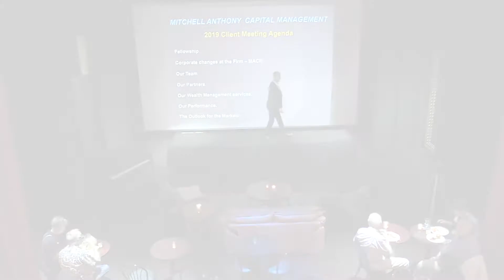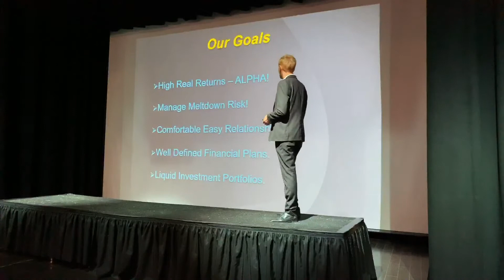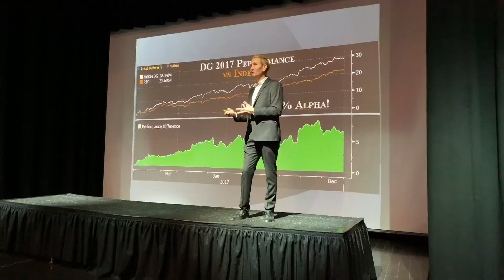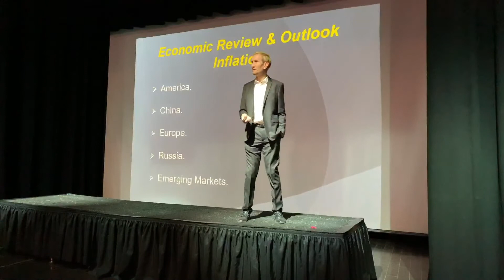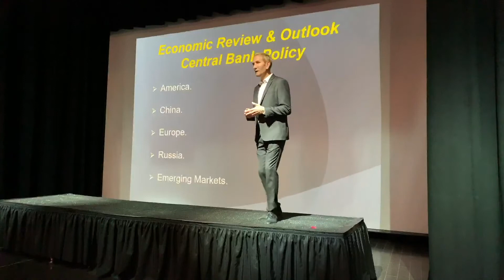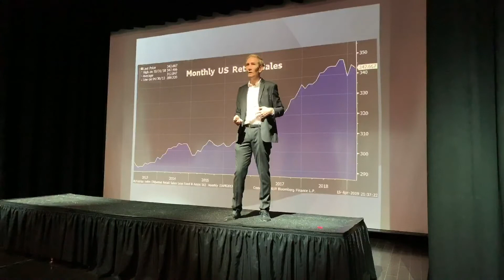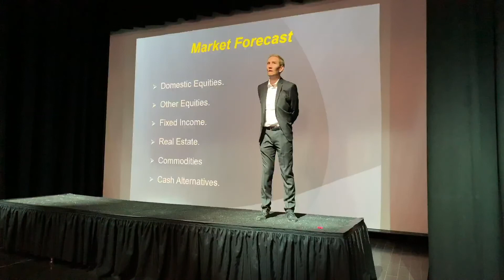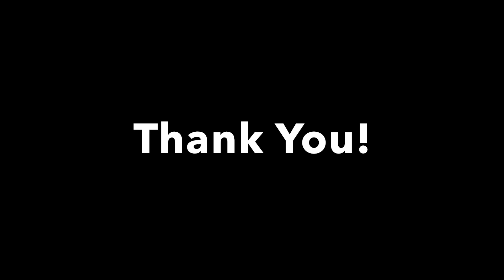2019 Annual Client Meeting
Tune in for our 2019 Annual Client Meeting with Mitchell Anthony Capital Management!